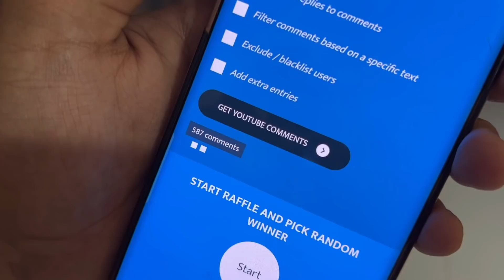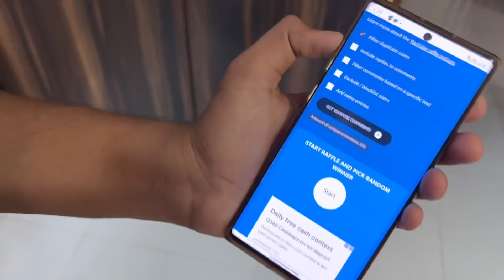Holi 10,000rs All Colour Thunder Testing 2022 Creator yogesh Holi stash Testing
Purchase Tota Products

Special Tota Products👇👇
Tota Mini Thunders
Tota Double Jet
Tota Thunder
Tota Gulal Gun
Tota Gulal Rafel
Tota Snow Spary

Purchase Special Holi Gadget’s 👇👇👇

🛑 Special Holi Bubble Gun(199rs)
🛑Cock 2kg Thunder(1499rs)
🛑Snow Spray 5pcs(249rs)
🛑Bunch of balloons(99rs)
🛑Gulal Gun(199rs)
🛑Ballon Filler Pump(379rs)
🛑Gulal Pump Cock Brand (200rs)

JAI HIND
VANDE MATRAM

Track: Unknown Brain - Hollywood Perfect (ft. NotEvenTanner)